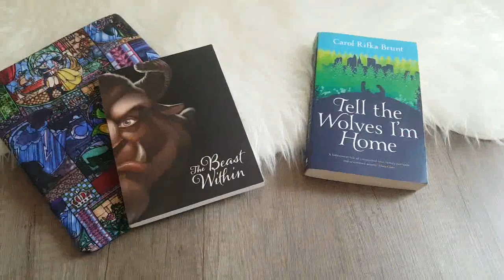bookstagram photo set up #3| Fast motion | Eliza and books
Today I posted this photo on my Instagram and thought it would be fun to show how I made or compose my photos!

I got the book sleeve from the Etsy store: Thingimabobsaplenty